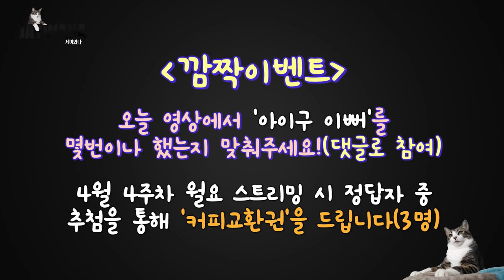고양이 목욕 맛집이 돌아왔습니다. (경고: 믿기힘듦 주의) Cat bath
최단기간 130만뷰를 달성한 제이와나 레전드 영상의 2탄!
고양이 목욕 맛집 리턴즈! "다시 봐도 믿기 어려우실 겁니다."

- Profile -
품종 : 코리안숏헤어(고등어태비)
성별 : 남(중성화)
나이 : 8세(2019년 기준)
생일 : 2012년 2월 22일
입양일 : 2015년 2월 17일
특이점 : 순하고 애교가 많음. 스킨십을 좋아함